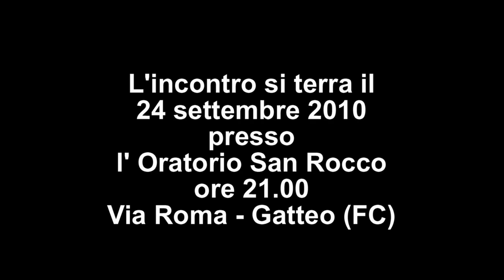PANDEMIA CONNECTION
Oratorio San Rocco, ore 21, Via Roma - Gatteo (FC)
Marco Pizzuti presenta:

con la partecipazione straordinaria di Jane Burgermeister

Intervengono:

Alberto Mondini, naturopata

Dott. Franco Verzella, medicina funzionale

Massimo Gallo, Per il Bene Comune, amministratore del

gruppo nazionale per la tutela dei diritti contro le vaccinazioni

di massa obbligatorie

modera l'incontro:

Marco Pizzuti, autore del best seller Rivelazioni non autorizzate